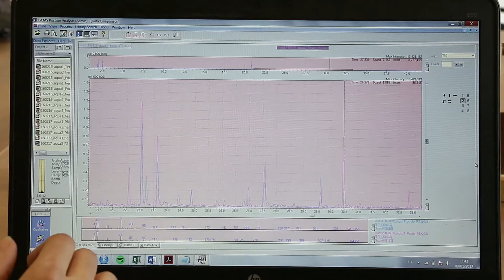Green Idea#10: Nor-Mite: In feed aromatic repellent (subtitles available)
Nor-Mite is an efficient repellent to manage populations of red mites and flies. We know that hens droppings are the main vector of Nor-Mite repulsive compounds. But how about the odor of the animal itself?”
Subtitles in Arabic and Deutsche are available (click on "Parameters).